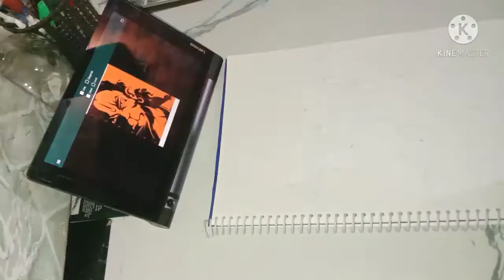Lord Hanuman Painting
Lord Hanuman Drawing step by step